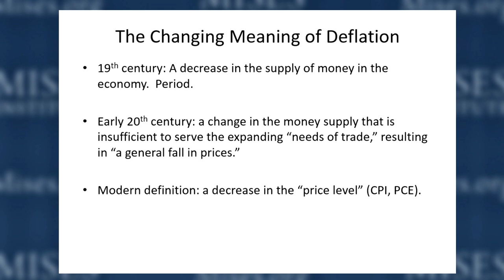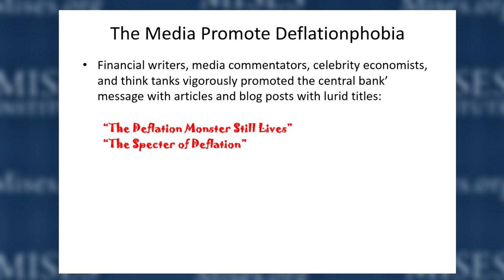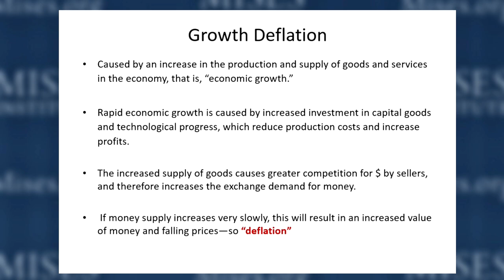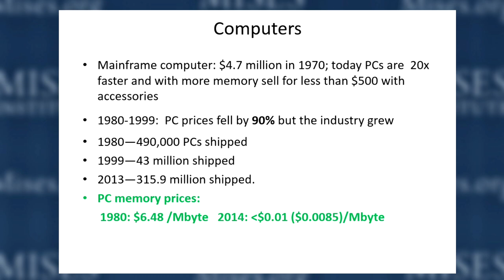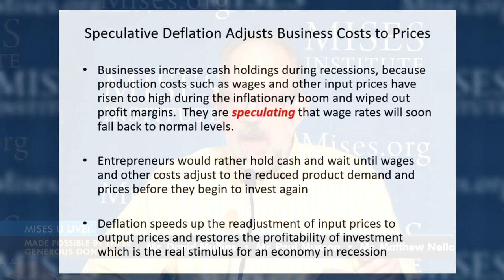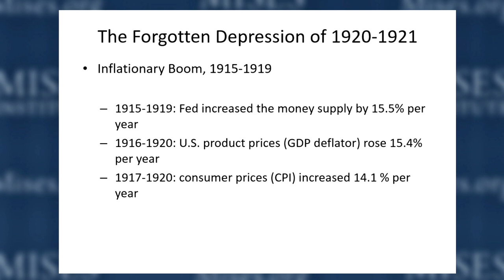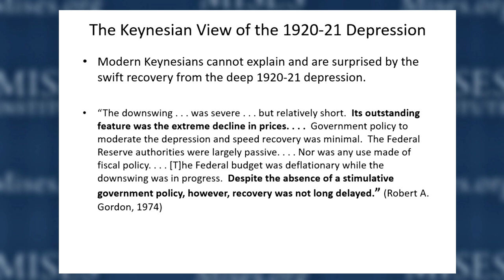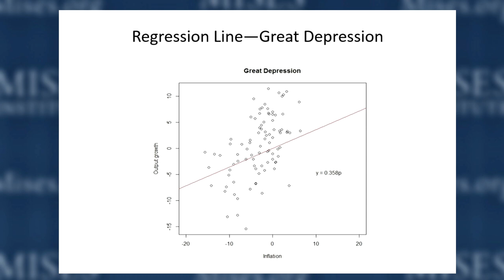Deflation: Myth and Reality | Joseph T. Salerno